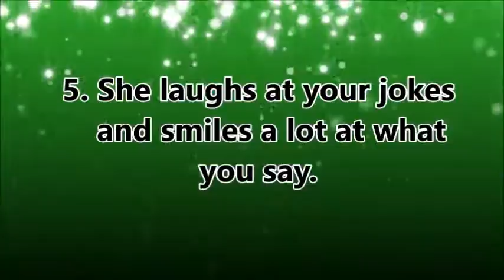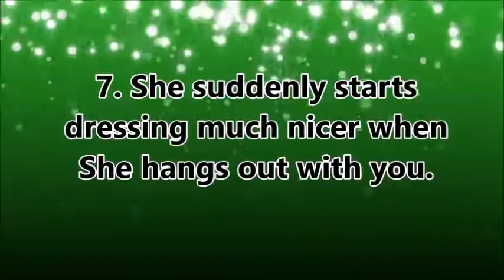10 Signs you're an attractive guy